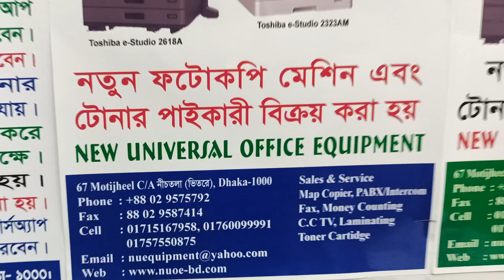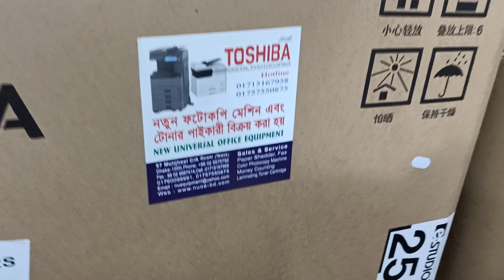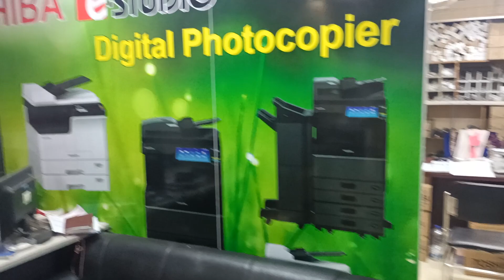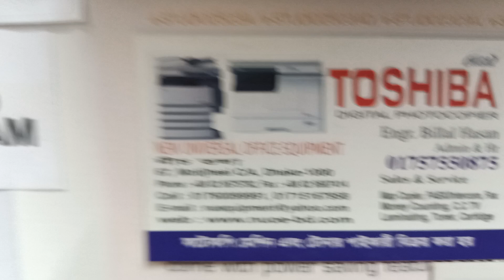Toshiba photocopier, spare parts sales & service centre - New universal office 01757550875